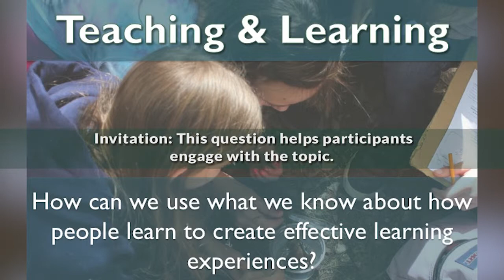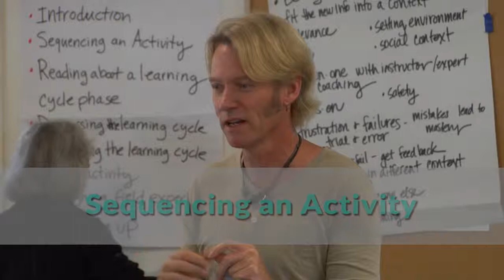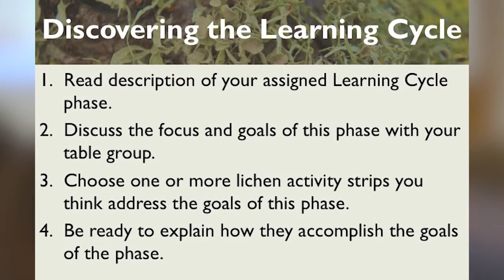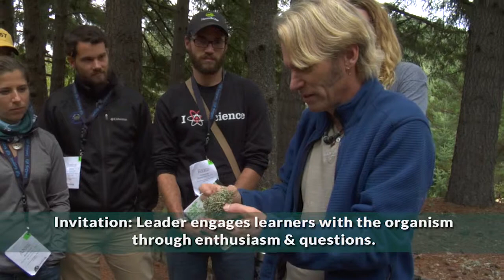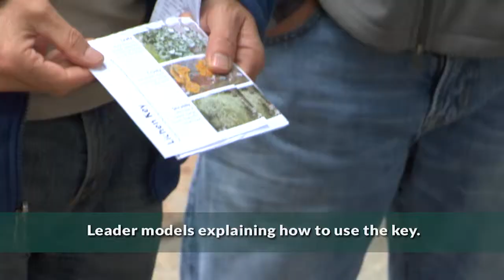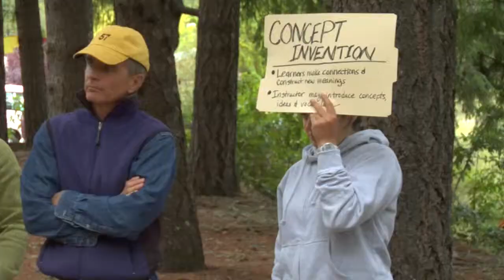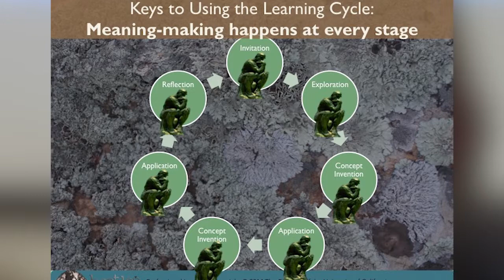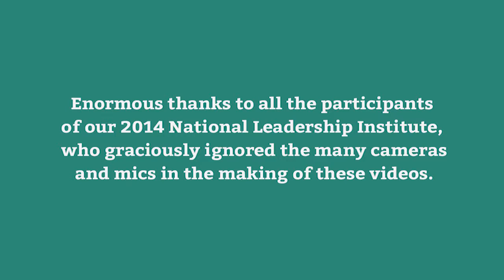BEETLES "Teaching and Learning" Professional Learning Session In Action